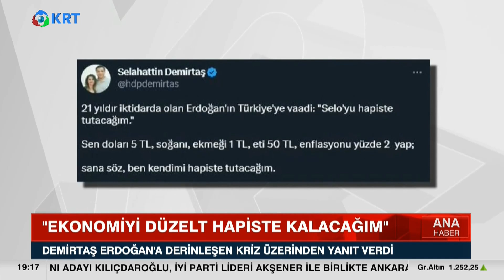Selahattin Demirtaş: "Ekonomiyi Düzelt Hapiste Kalacağım!" | Savaş Kerimoğlu KRT Ana Haber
Cumhurbaşkanı Erdoğan Fırsat Buldukça,, Millet İttifakını "Selahattın Demirtaş'ı Hapisten Çıkaracaklarmış" Diyerek Hedef Aluyor. Erdoğan'a Yanıt Edirne Cezaevinden Geldi... Eski Hdp Eş Genel Başkanı Selahattin Demirtaş,,, "Doları 5 Lira, Soğanı, Ekmeği 1 Lira Yap. Sana Söz Ben Kendimi Hapiste Tutacağım" Dedi...

1_Ahmet Davutoğlu, Akit TV Yayınında Sinirlerine Hakim Olamadı!

2_Hüseyin Çelik'ten Erdoğan'a Sert Sözler! AKP'de Yeni Çatlak! | KRT Haber

3_Erdoğan'a Mersinlilerden Manidar Cevap! Boş Bıraktılar! | Hafta Sonu Haber

4_Erdoğan Aslında Kim? İsrailliler Anlatıyor! 'Sadece İbranice' | Gazeteci Mustafa Hoş | Olağan İşler

5_Namaz Kılmayana Kabir Azabı Var mı? | İhsan Eliaçık | Bana Dinden Bahset

6_Cinayetler Peşi Sıra Gelmeye Başladı! Alaattin Çakıcı da Kıbrıs'ta! | Adnan Bulut | Gürkan Hacır

7_Canlı Yayında ''Prompter Kazası'' Yaşayan Erdoğan: ''Geri Al, Geri Al'' | Akşam Haberleri

8_Barış Yarkadaş Anlattı!! Sezgin Baran Korkmaz Aslında Kim? İlişki Ağında Kimler Var?

9_Erdoğan'a Karşı Çıkıyor! Hiç Bir Belgeye İmza Atmıyor! THK Kayyum'u... | KRT Haber

10_"Erdoğan'ın Seçimi Kazanmasının Tek Bir Yolu Var!" | Ersan Şen | Şimdiki Zaman